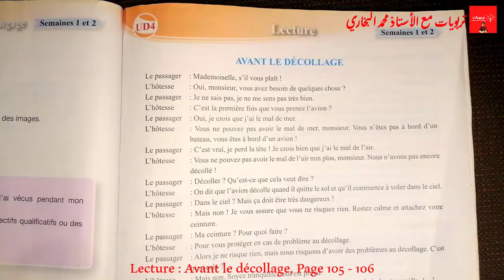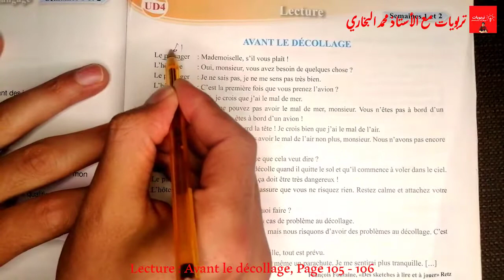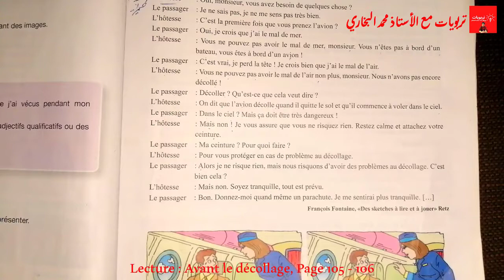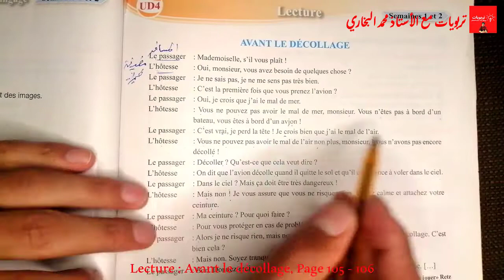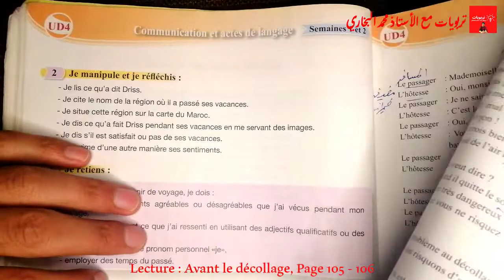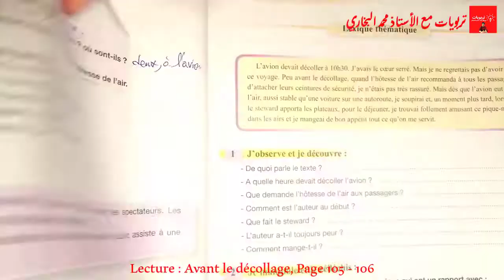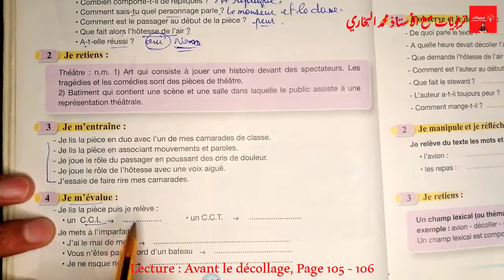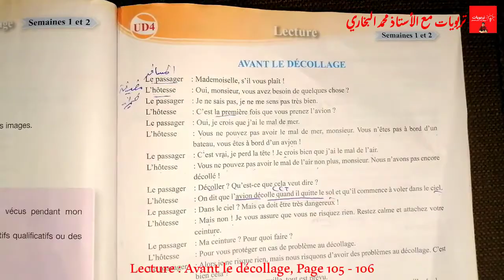Pour communiquer en français 5AEP, LECTURE : Avant le décollage, UD4 | Pages 105 - 106